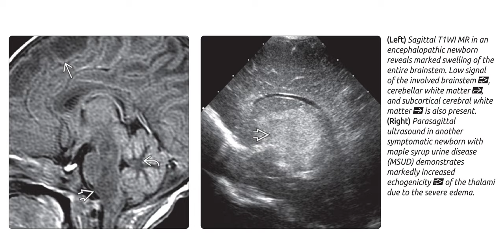brain imaging radiology